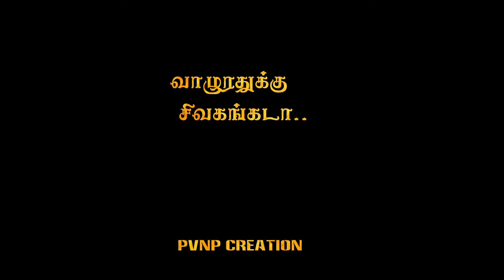|Rajasekar yadav block screen whatsapp status son||gnew trending status||rajaseker yadav status||